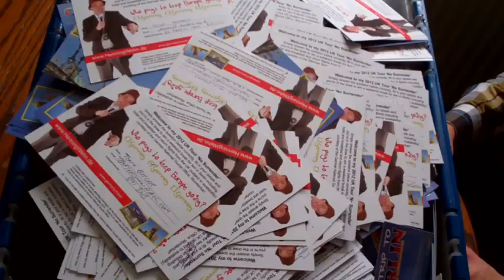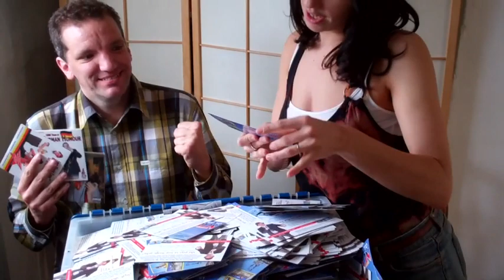Win A Trip To Berlin